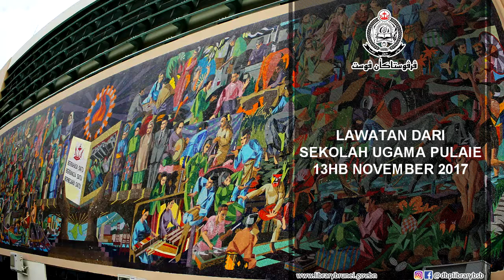Liputan | Lawatan sambil belajar ke Perpustakaan dari Sekolah Ugama Pulaie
Pada 13hb November 2017, seramai 85 orang murid dan 5 orang tenaga pengajar dari Sekolah Ugama Pulaie telah membuat lawatan sambil belajar ke Perpustakaan. Rombongan lawatan telah mengikuti berbagai-bagai aktiviti yang disediakan oleh Perpustakaan dan juga berkesempatan melawat ke ruang Bahagian Kanak-Kanak.

Video ini hak-milik Bahagian Peminjaman, Pengguna dan Promosi, Perpustakaan Dewan Bahasa dan Pustaka Pusat, Kementerian Kebudayaan, Belia dan Sukan, Negara Brunei Darussalam.